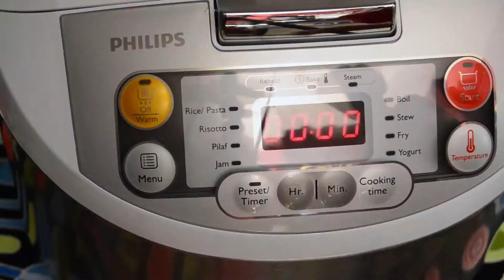Večnamenski kuhalnik Philips Multicooker - Recept čokoladna torta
Z večnamenskim kuhalnikom Philips Multicooker lahko pripravite neverjetno veliko različnih jedi. Hitro in enostavno. Svoje najdražje boste prav navdušili z okusnimi predjedmi, juhami, zrezki, zelenjavo in sladicami. Vse bo pripravljeno popolno. Samo z dotikom na gumb.

Zahvaljujoč raznolikim funkcijam/programom lahko z večnamenskim kuhalnikom Philips Multicooker pripravite neverjetno veliko okusnih jedi. Tako lahko pražite, pečete, dušite, kuhate, pripravite marmelado ali jogurt.